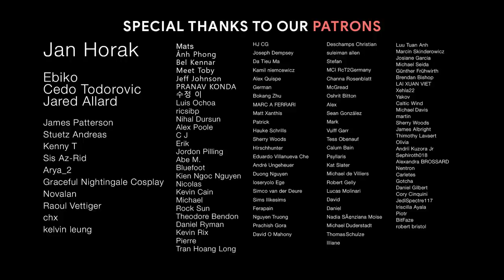DO YOU BELIEVE IN YOURSELF | Best Epic Uplifting Orchestral Music | Epic Music Mix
Album: Source of Light

00:00 Dan Thiessen - Source of Light
02:54 Dan Thiessen - Beyond our Boundaries
05:49 Gabriel Saban - Foundations of Hope
09:19 Emmanuel Rousseau - All You Ever Dreamed Of
11:48 Dan Thiessen - This is My World
14:46 Brian Delgado - Your Inner Adventure
18:00 Gabriel Saban - Believe in Better
20:55 Dan Thiessen - Adventure of a Lifetime
23:42 Brian Delgado - View from Earth
27:16 Dan Thiessen - Seeds of Happiness
30:18 Gabriel Saban - A New Generation
33:18 Dan Thiessen - Dreaming Together
36:21 Emmanuel Rousseau - Echo of Times
38:52 Garrett Weyenberg - Full of Possibilities
41:30 Filip Lackovic - Birth of a Legend
44:29 Brian Delgado - Counting Stars